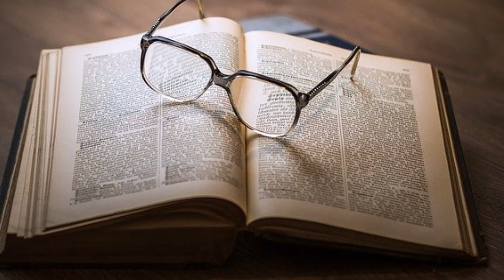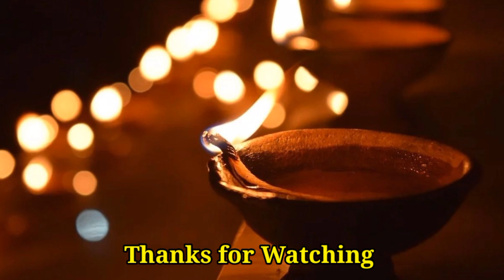आपकी इस गलती की वजह से पूजा का पूर्ण फल नही प्राप्त होता है,जरूर जाने